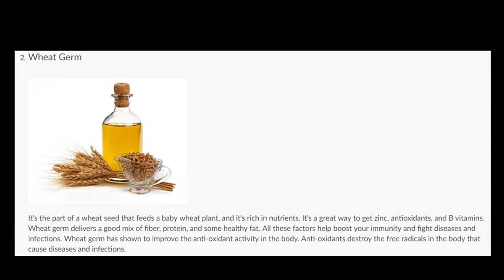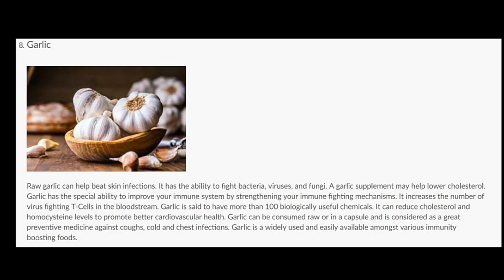Immunity Booster /lockdown /StayHome/ HealthyFoods / RichNutrients / ImmunityBoosterFoods